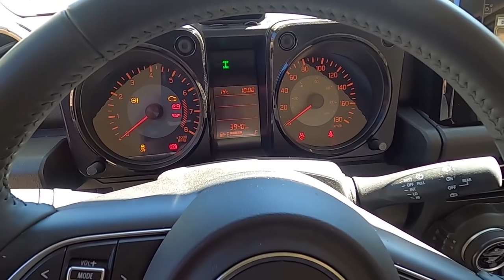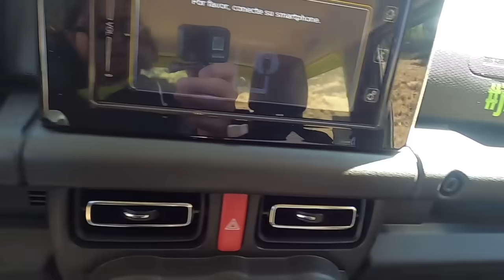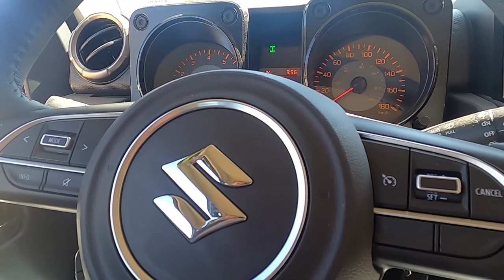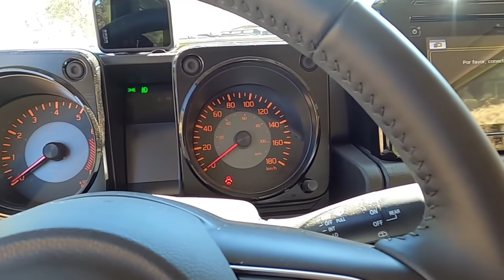Suzuki Jimny | Si lo encuentras, cómpralo!!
Demostrando que este chaparro salvaje de Suzuki no le tiene miedo a nada. El ignis llegó a México tras una gran presión de la banda a la marca que hizo que nos hicieran caso. Y no les fallamos pues se vendieron TODOS en 72 hrs.
No te pierdas reto que hicimos con Bsco para tratar mal al